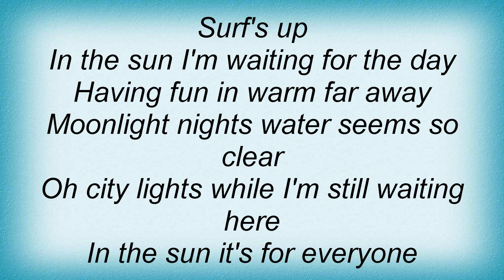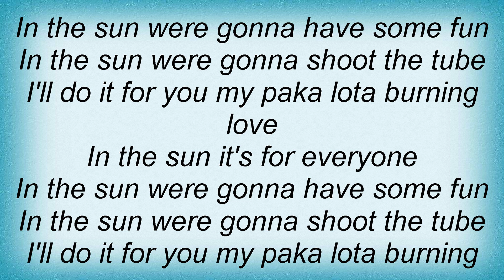Blondie - In The Sun Lyrics